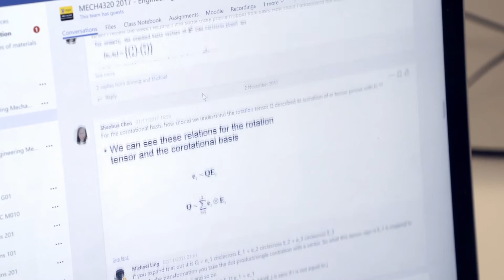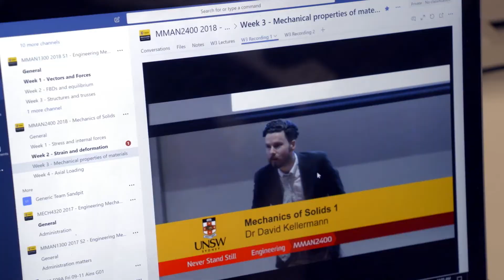University classroom fosters learning community using Microsoft Teams (audio described version)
“When I first introduced Teams, I was really trying to get my students to communicate with each other more frequently and to get a better interaction between them and their tutors and demonstrators”, says Dr. David Kellermann, engineering faculty member at the University of New South Wales. In just three short weeks of introducing Teams, class posts were up 900% of what it had been the previous year.

Watch how Dr. Kellermann and his students used Microsoft Teams to transform their teaching and learning experience and develop a more collaborative classroom.

Check out new announcements as part of the Teams 1 Year Anniversary

If you’re ready to transform your classroom, start using Microsoft Teams today